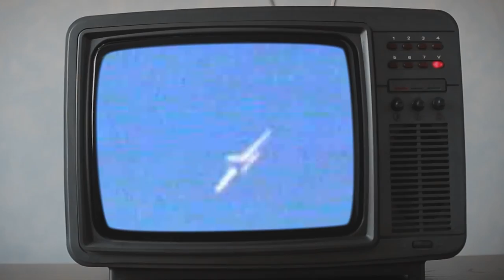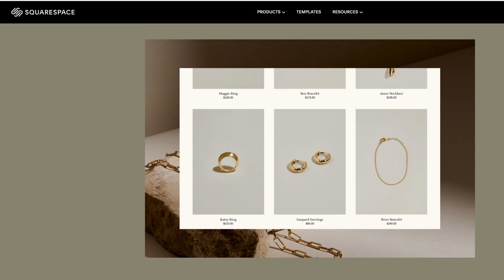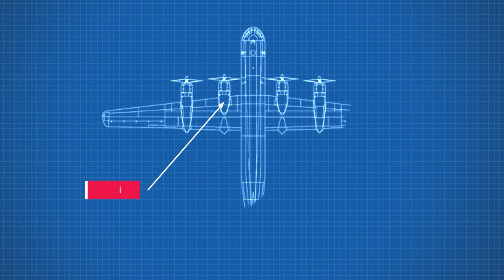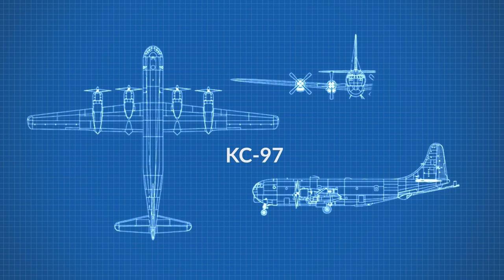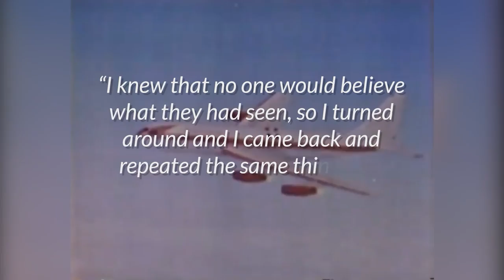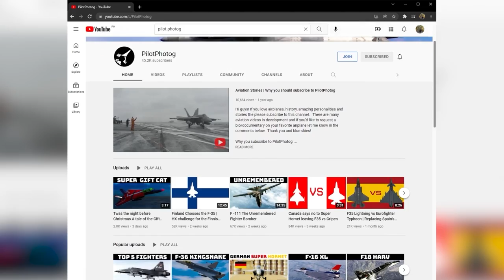When you turn a bomber into the first jetliner - 707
In 1955, Boeing invited airlines to witness, what they described, as history in the making. A new type of passenger plane, its like never seen before.

But instead of a simple tour and fly by, the test pilot did a series of impromptu maneuvers that left everyone watching on the ground gobsmacked. Twin barrel rolls at 490 miles per hr - proving not only the military performance of this new aircraft, but that the age of the jetliner had truly arrived.

This barrel roll would cement the story of the first boeing jetliner for generations, and herald in a new era for aviation transport. But the story of the dash 80 and its production model, is fraught with fear, cunning and possibly the biggest risk ever...

Boeing would bet the entire company by building a fully functioning prototype.

This is incredible story of miracle plane, the first Boeing 707

After the end of world war 2, the jet engine was seen as the next great leap in aircraft technology. Planes could fly further, faster and higher than ever before, and it would only be a matter of time before the technology made its way to the civil market.

The first on the scene was the United Kingdom with the De Havilland Comet. Unfortunately, there were well-publicized flaws with the design that lead to several crashes and loss of life - causing the public to reject the presses obsession with the technology.

But the barrier had been broken, and several firms were examining their own take on a new-fangled jetliner.

Boeing, with experience themselves building large jet aircraft like the B-47 only a few years before, realized they had the technology and the prime position to build the first American jetliner.

And this was a huge deal, while Boeing was successful in the military market, it struggled with the civil market for some time.

Its competitor, Douglas, had orders in spades for piston aircraft like the Douglas DC-4 and DC-6, which it had refined over many years, and airlines couldn't quite understand why they would need one powered by jet engines.

Boeing decided the best way would be to show, not tell, and build the aircraft of the future.

Building a new jetliner from scratch wouldn't be easy, and Boeing would need to take out multiple loans and favours to do so.

They set aside 16 million dollars (equivalent to $154 million today), with no commitment customers - just a handshake from panam.

The project would get the juicy name of Boeing 367-80, but would be called the dash 80 within the company.

 And it would borrow heavily from other large aircraft designs such as the KC-97 Stratofreighter -

such as the pod engines on the wings, and the same swept wing -

a wing which by the way, would allow the plane to fly faster than any of the competition in development such as the DC-8.

Initially, the plane was going to be as wide as the KC-97 allowing five seats across the cabin,but the CEO of American Airlines C. R. Smith, said he wouldn't even consider buying it unless they could pack in six seats - making this already large aircraft even bigger.

To really punch out the cabin experience, Boeing would hire industrial designs from outside the company to create the new jet age interiors.

by early 1952, the board of directors was confident enough with the design to go public, and the production model was revealed as the Boeing 707.

While the name today is revered, back then it was a simple esclation of the next product line, the boeing 300 being passenger prop planes, 400-, 500- and 600-series were already used by missiles and other products, so Boeing decided that the jets would bear 700-series numbers. 707 was chosen over 700, simply because of the ring to it.

But building an aircraft is one thing, selling it is another.